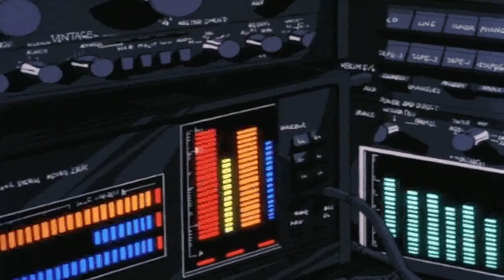Juice Wrld Feeling [slowed + reverb]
In memory of Jarad A. Higgins died in December 2019 at the age of 21 after having a seizure ( 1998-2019)